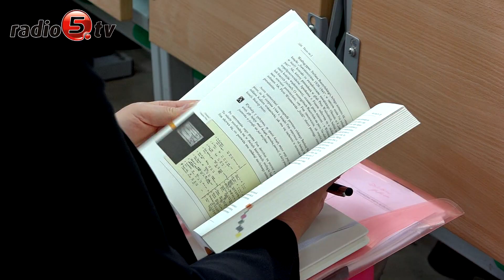Regionalizm w ujęciu interdyscyplinarnym | Radio 5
„Konteksty regionalności. Badania inter- i transdyscyplinarne” - to temat konferencji naukowej, która odbywa się w Ełku.
Na zaproszenie Muzeum Historycznego i Polskiej Akademii Nauk spotkało się kilkunastu naukowców różnych dziedzin, którzy rozmawiają o szeroko pojętym regionalizmie. Efektem spotkania ma być publikacja, w której znajdą się między innymi wystąpienia zaproszonych naukowców.